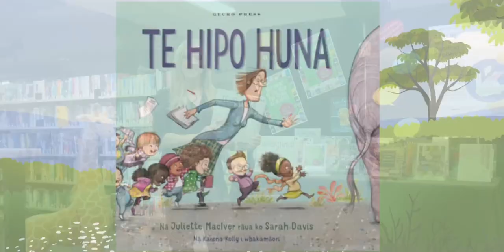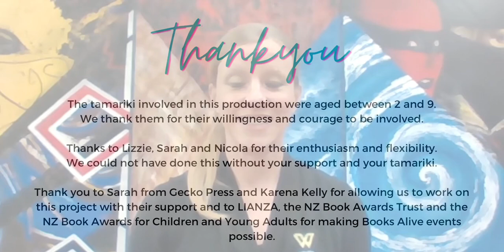Book in Action & Author Q&A with Juliette MacIver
Don't miss the children acting out the madcap story of a missing hippopotamus ! Read in te Reo Māori by translator Karuna Kelly and in English by Dee Atkinson from Waipā District Libraries. And you will want to listen to the Q&A with the finalist author Juliette MacIver. Juliette's book Te Hipo Huna is a finalist in the Wright Family Foundation Te Kura Pounamu Award for Te Reo Māori at the 2022 New Zealand Book Awards for Children and Young Adults.